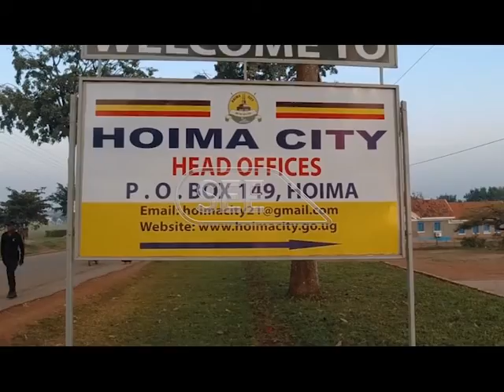A report on buildings collapsing in Kampala released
A lot of buildings  have been collapsing of late with the latest in kisenyi.
Now, the body mandated to inspect and monitor buildings, the National Building Review Board has released shocking findings indicating that only a few of the buildings in the country are in compliance with the existing laws. Here is more.